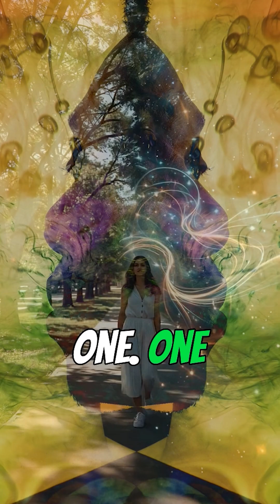ALIEN INCARNATION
Molecular biologist Dr. Max Rempel is the scientist behind a controversial new study that may change everything we think we know about human genetics.

By analyzing 581 family genomes, Dr. Rempel uncovered DNA sequences that do not match either parent. He says these anomalies cannot be explained by any known scientific models. His conclusion: “It looks like alien manipulation.”

He believes these sequences could be evidence of a long-term extraterrestrial effort to evolve the human species, unlocking latent abilities like telepathy, heightened perception, and a more unified state of consciousness.

The ultimate goal, he suggests, may be to prepare humanity for direct contact or even extraterrestrial incarnation on Earth.

If proven true, what do you think the reason for this could be?